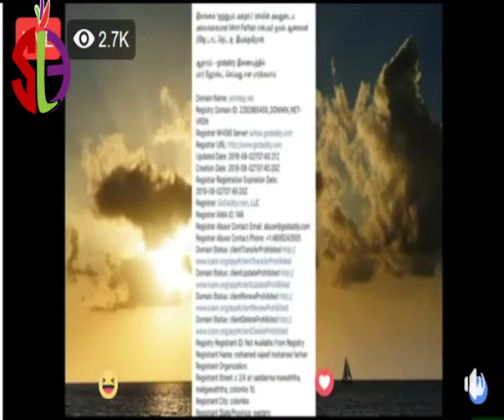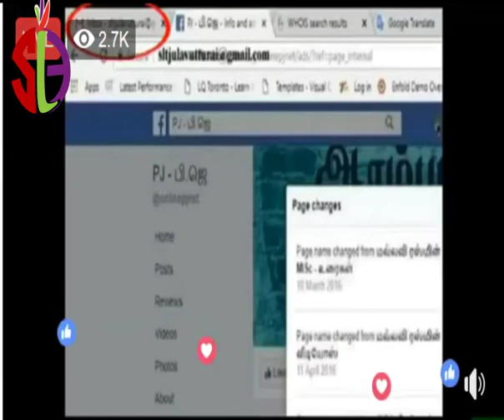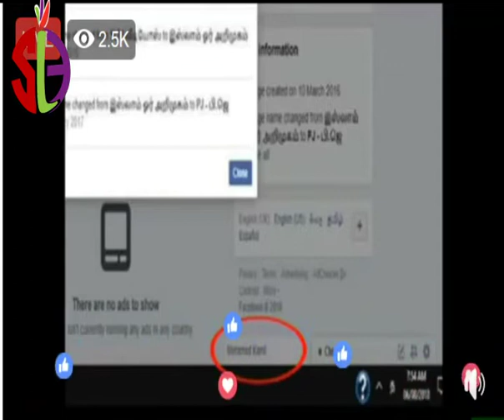நியூ tntj தல(மை) யின் டார்கெட் தான் என்ன?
Aim of upload these videos is only peoples are correctly understand what is Islam? It is not calling out or advise you , to convert on it, So do not afraid to watch it. For more information please visit link which given below.